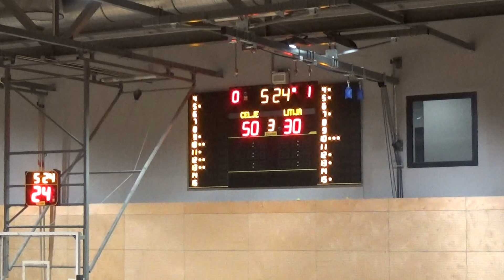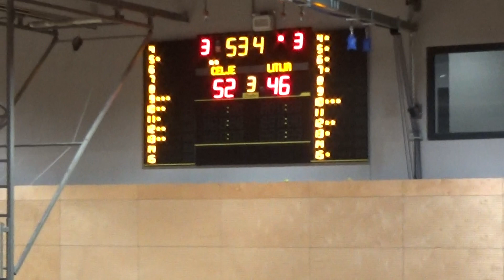Celje : Litija - četrtfinale, 2. tekma - 2. SKL za moške - Sezona 2021/22 - 3/4